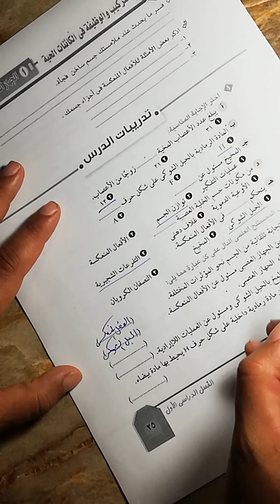علوم الجزءالرابع للصف السادس الابتدائى